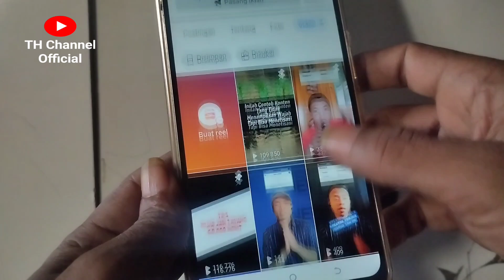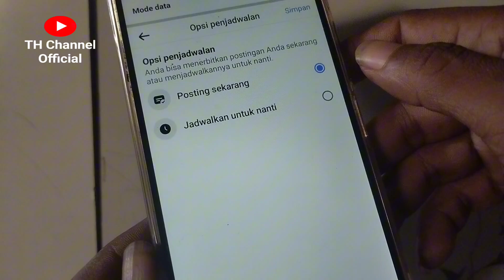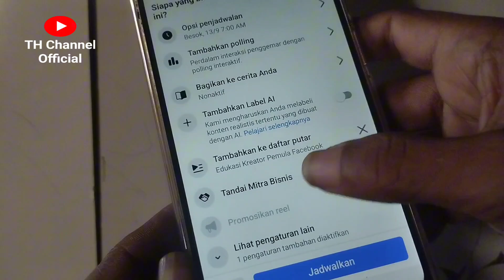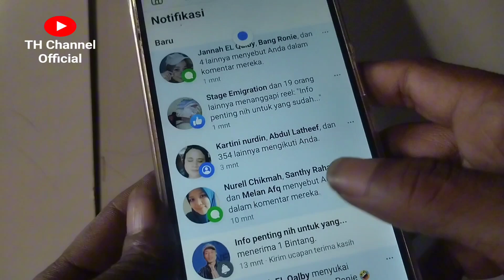Cara Menjadwalkan Postingan Reels Di Facebook Pro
Halo sobat semuanya di video kali ini saya membagikan tutorial cara jadwalkan postingan video reels di Facebook mode profesional yang fungsinya agar video reels kita itu terposting atau terpublikasikan dengan konsisten

Semoga bermanfaat.

Alat alat Pembuatan Video Ini:
Hp: Xiami Redmi 10c
Hp: Itel RS4
Edit Video:  Apk CapCut
Edit Thumbnail:  Apk PixelLab

Tag video:
cara upload video reels di facebook pro
cara posting reels di fb profesional
cara jadwalkan reels di facebook pro
cara membuat reels facebook
cara posting reel facebook yang benar
tutorial facebook reels 2024
tutorial facebook mode profesional terbaru
tutorial posting video reel di facebook pro
tutorial facebook pro terbaru
tutorial reels facebook untuk pemula
cara posting reels fb agar banyak yang nonton
cara upload video reel agar fyp